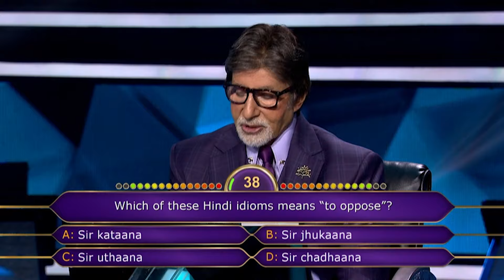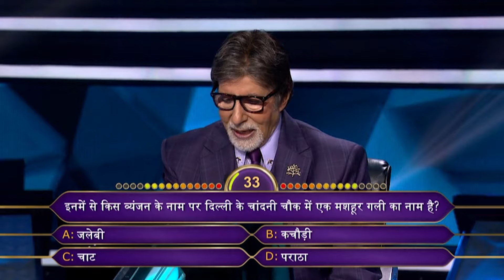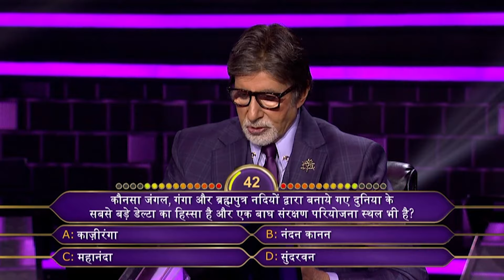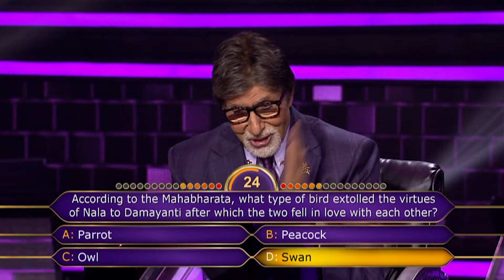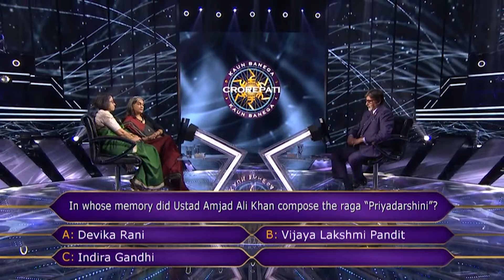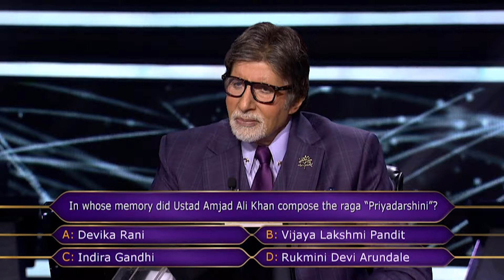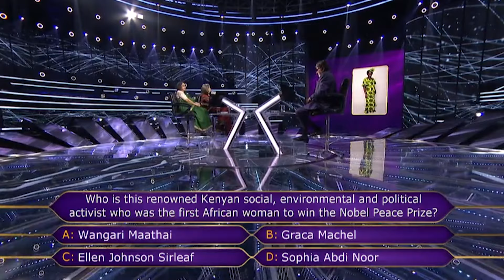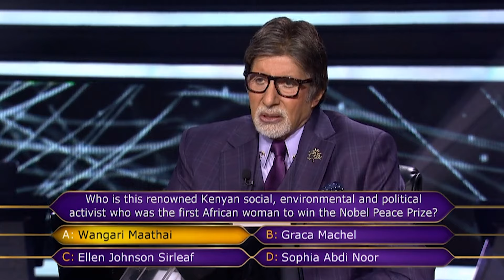क्या KBC के मंच पर आईं यह 2 प्रसिद्ध महिलाएँ Game खेलकर जीत पाएंगी एक बड़ा Amount? | High Flyers